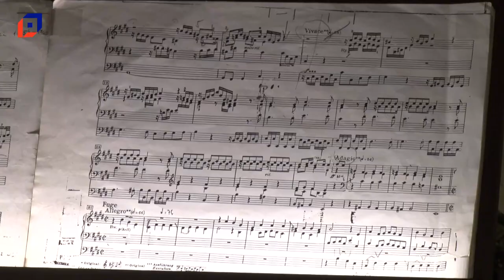Elischer Balázs koncertje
Az évek óta nagy népszerűségnek örvendő Orgonák éjszakája idén új időpontban, május 18-án, Pünkösd előestéjén várta az érdeklődőket szerte az országban és a nagyvilágban, természetesen városunkban is. A Pannonia Reformata Múzeum Musica Pannonica Reformata bérletében Elischer Balázs lépett fel, aki közel 25 éve elköteleződött az orgona mellett, és azóta tanít és koncertezik. A koncerten fellépett Eisenbeck Ágota, szoprán hangja gazdagította a hangversenyélményt.